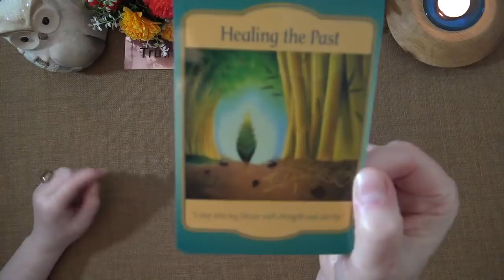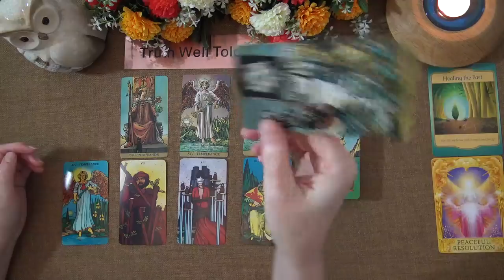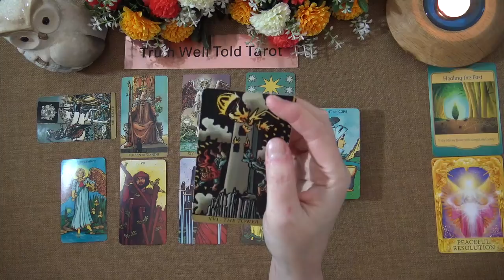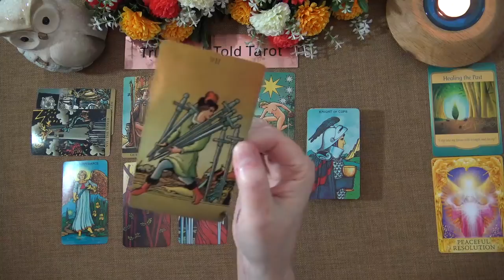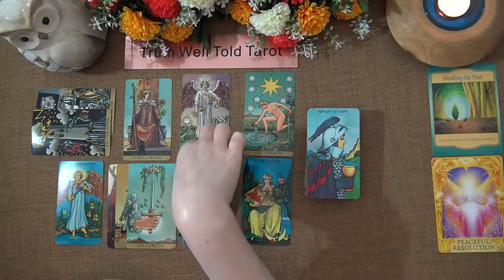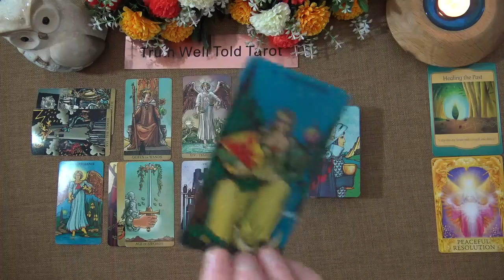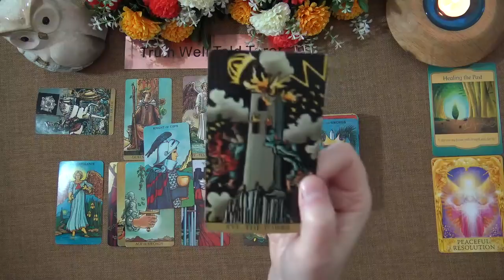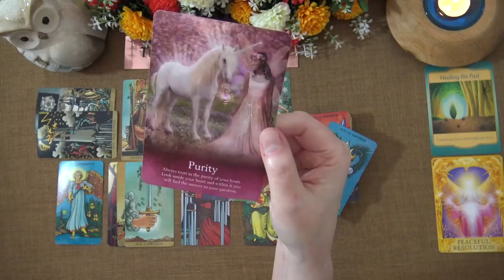CAPRICORN MAY 2021 TAROT "FEELINGS ARE EXPRESSED: THEY DON'T WANT A RELATIONSHIP TO END CAPRICORN"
Welcome to the Truth Well Told Tarot YouTube channel! I hope you enjoyed the Capricorn May 2021 Tarot Reading. I am an Intuitive Tarot Reader and I offer general daily tarot, weekly tarot and monthly tarot readings.

Andrea xx